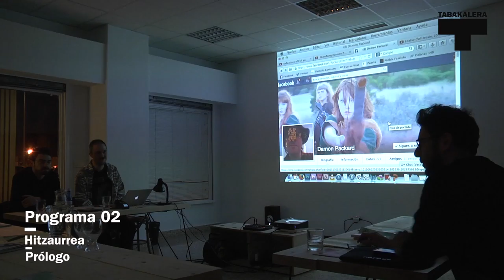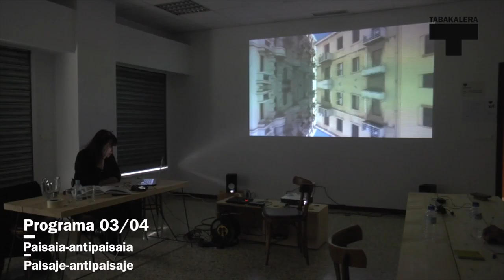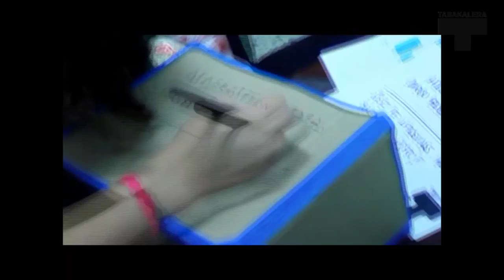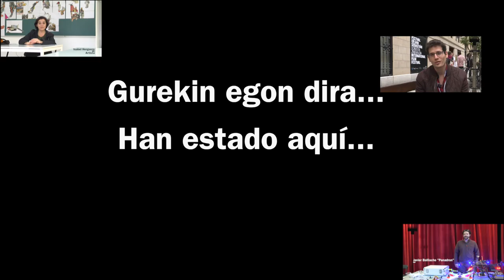Honelakoa izan da 2014a / Así ha sido el 2014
Bide honetan 2014an zehar Tabakalerak antolaturiko ekintzen irudiak ikus daitezke. Irudi hauek laguntzen, Joseba B. Lenoir musikariak pieza honetarako sortutako musika entzun dezakegu.
En este vídeo se pueden ver las imágenes tomadas durante las actividades que ha organizado Tabakalera durante el año 2014. Acompañando a las imágenes podemos escuchar la pieza que el músico Joseba B. Lenoir ha compuesto para esta pieza.